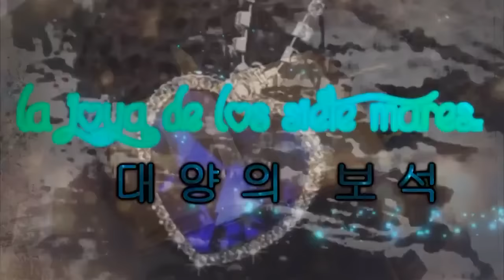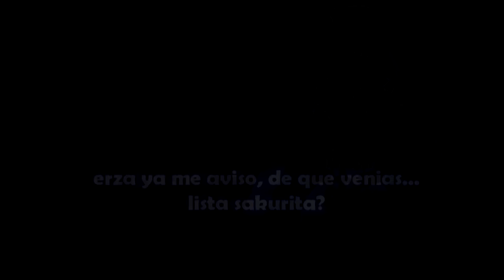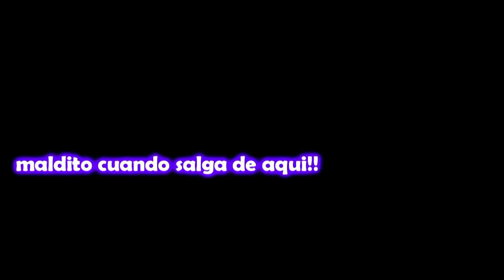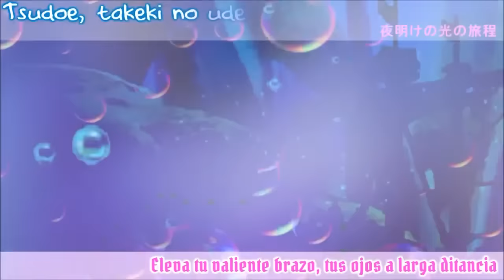La Joya De Los Siete Mares Capitulo 3 SxS & NxH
lA HICE EN CUANTO PUDE AJAJAJ espero que les guste:)
pronto la conty de doble cara :)